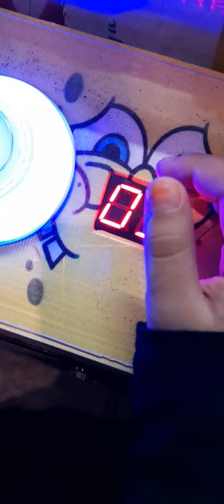panda dan kuda laut mau q dapetin capit boneka